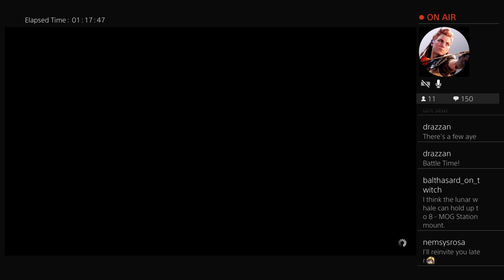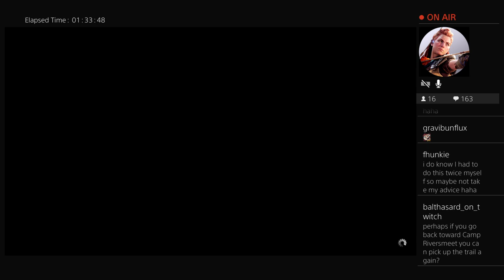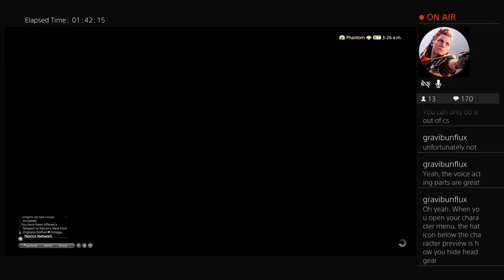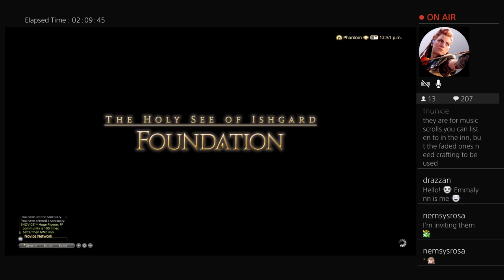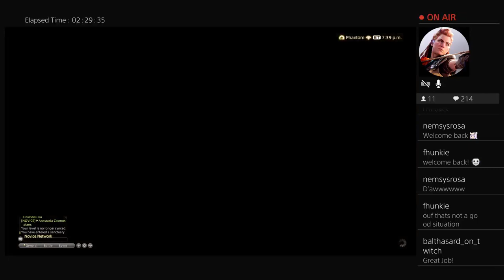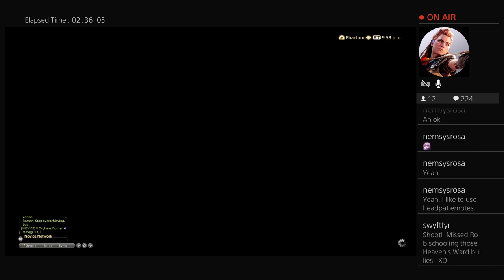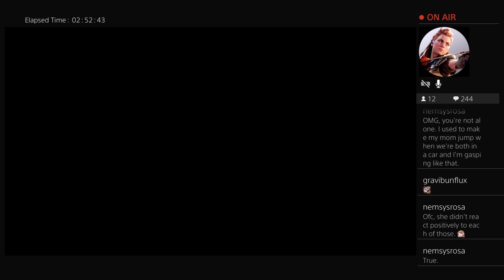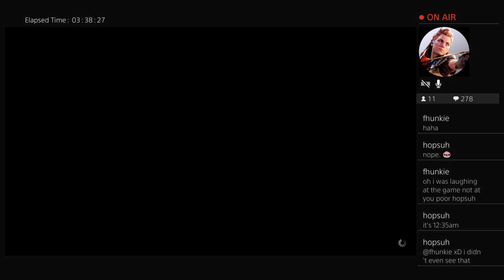Final Fantasy XIV | Part 1 - Playing Heavensward to hear my old friend Stephen Critchlow as Count Ed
I started playing Final Fantasy XIV in August 2022 so that I could experience first hand how impactful my old friend Stephen Critchlow's voice acting has been for FFXIV players. It's been emotional getting to hear him in the game and I've been asked to stream my journey though Heavensward.

You can join me live on Twitch every Monday and Thursday evening at 7-11pm UK time to see it all over again.